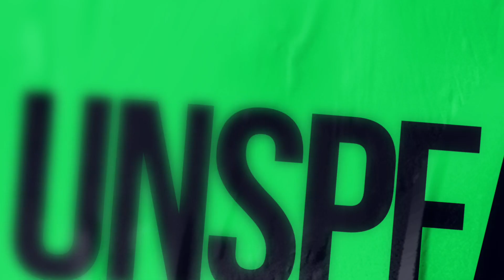UNSPEAKABLE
We worked so so so hard to make this for Unspeakable we are his biggest fans